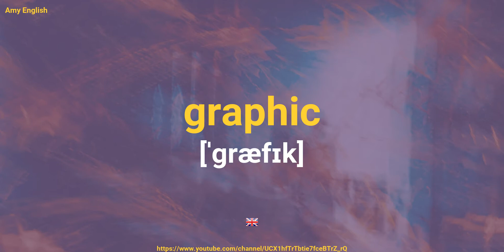How To Pronounce Graphic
Learn how to say graphic. This video tutorial will pronounce graphic in both American and British accent